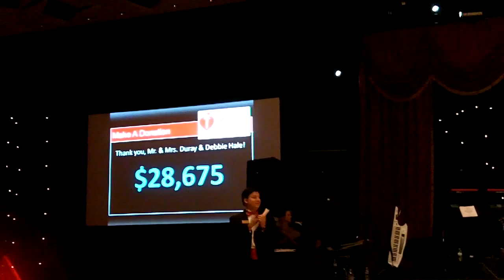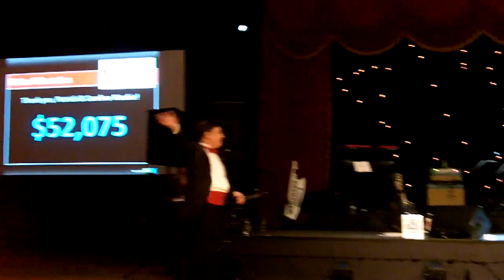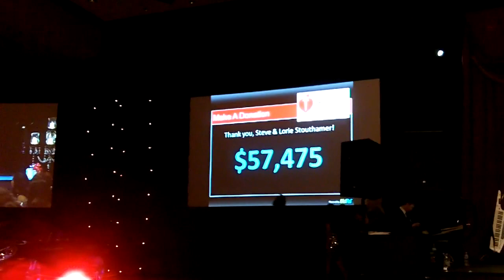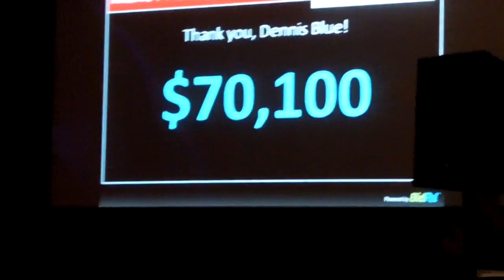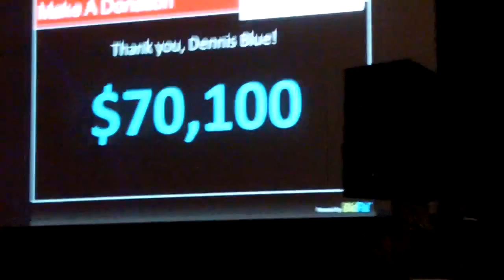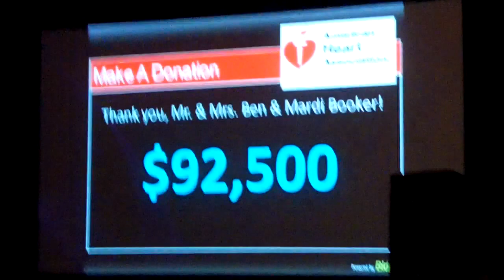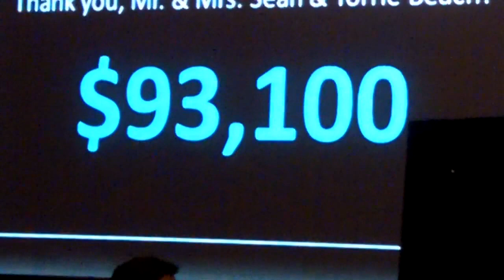Ernie Rogers, Benefit Auctioneer, conducts a Fund-a-Cause for a charity.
Ernie Roger of Blacktie Benefit Auctions provides professional fundraising for charitable organizations and non-profit organization. Ernie and his team raise more money and create memories for gala auction and charity auction guests.